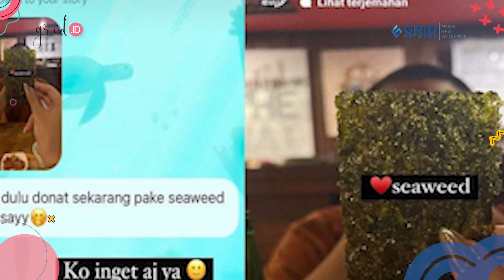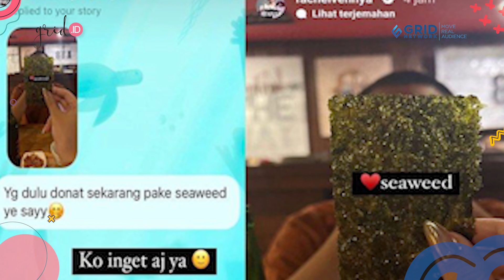Rachel Vennya Punya Pacar Baru? Sosok Aktor ini Mendadak Disorot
(CC) Grid.ID -  Hubungan asmara Rachel Vennya kembali disorot lantaran dikabarkan sudah memiliki pacar baru usai putus dari Salim Nauderer

Hal tersebut menguat lantaran Rachel Vennya belum lama ini mengunggah sebuah story di Instagram pribadinya terlihat sedang makan bersama seorang pria.

Dalam unggahannya eks Okin menutupi wajah sang pria dengan sebuah makanan rumput laut kering dan menyematkan emoji hati berwarna merah.

EDITORIAL OFFICE

ADVERTISING